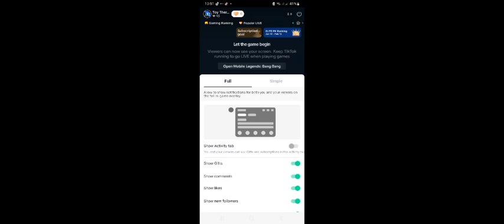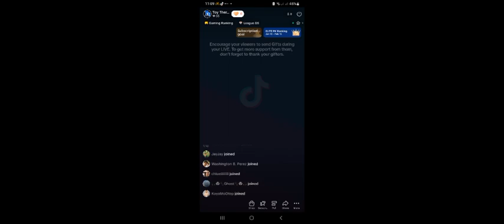Double Win sa Rank Game with Vale the God of the Wind! Mobile Legends